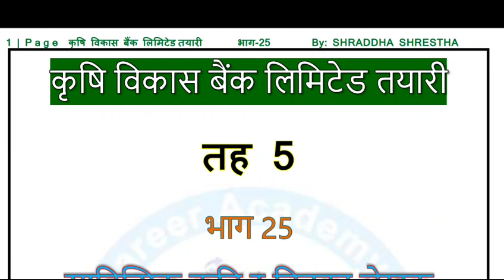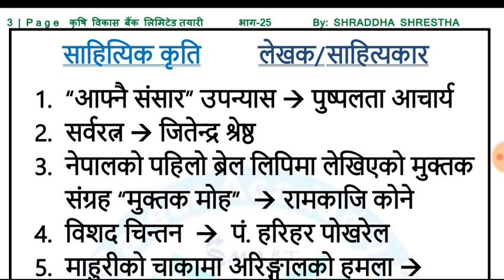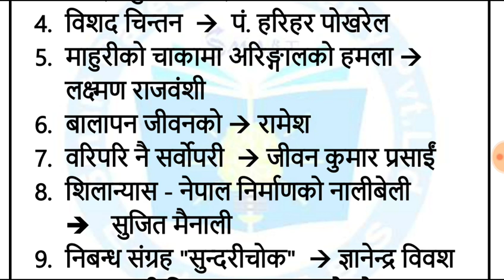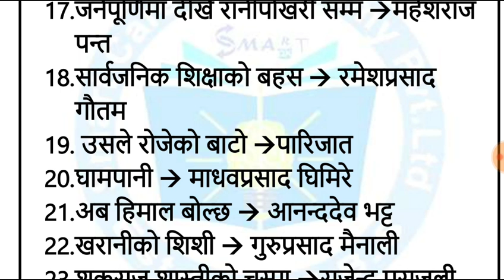कृषि विकास बैंक विशेष तयारी भाग 25|ADBL preparation part 25| 25 कृति र तिनका लेखक